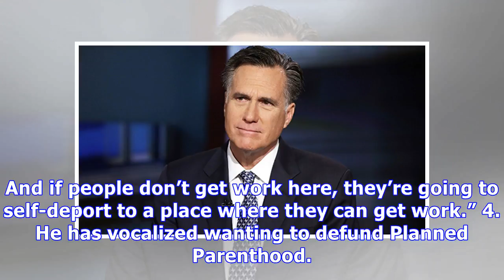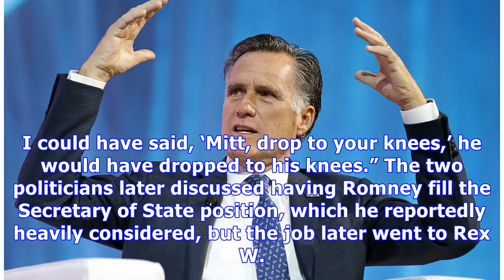Mitt Romney: 5 Things To Know About Former Presidential Candidate Running For Senate